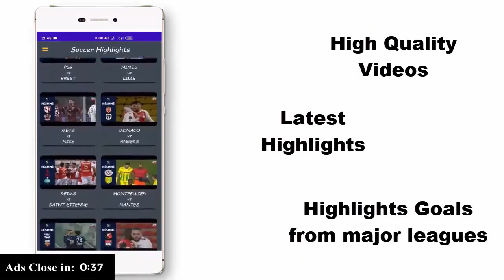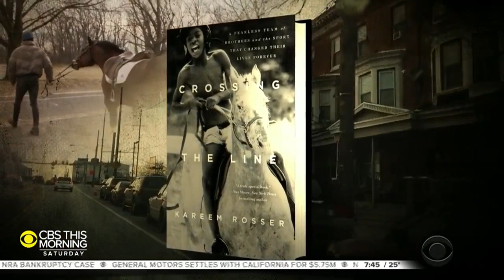Author Kareem Rosser on new memoir, rising to the top in American polo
Author Kareem Rosser grew up surrounded by poverty and violence in West Philadelphia and rose to unprecedented heights. He talks to CBS News&#039; Jeff Glor about his memoir, &quot;Crossing The Line,&quot; and the inspiring way he was able to ride into a new world.